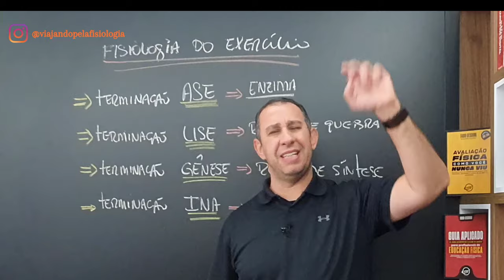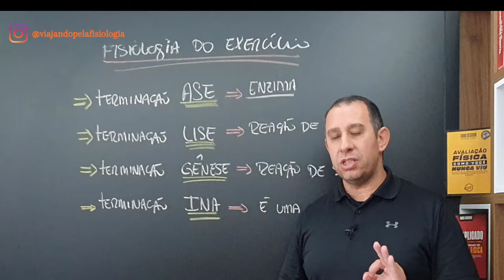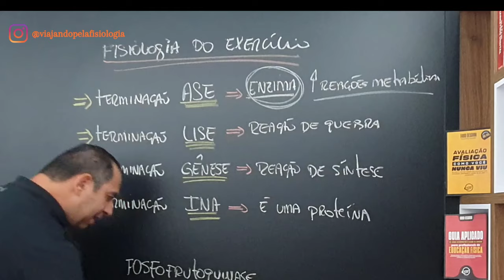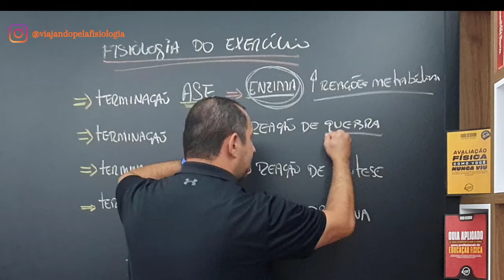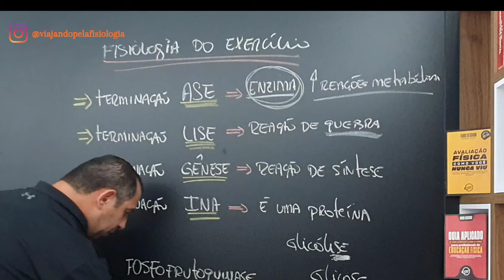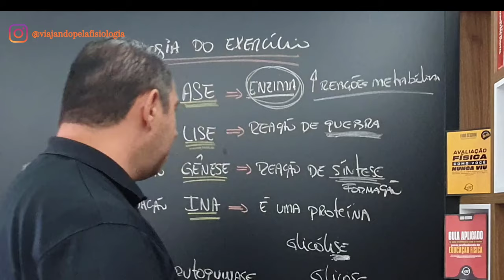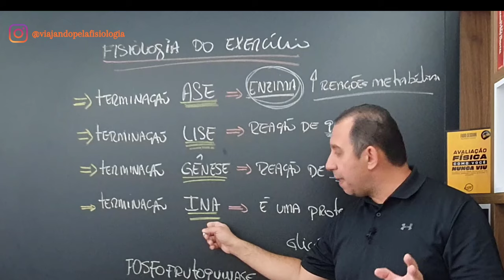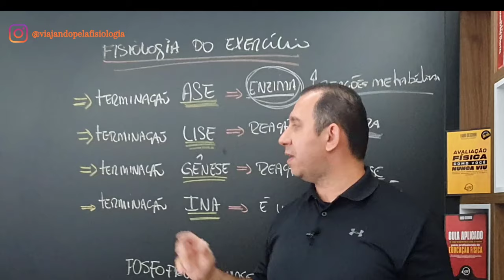4 Dicas para Entender Melhor a Fisiologia do Exercício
A fisiologia do exercício é uma área do conhecimento que investiga como o organismo funciona quando indivíduos saudáveis ou com doenças se exercitam, desde movimentos mais simples até atividades de alto impacto

- VPF Society

- 4 ESTRATÉGIAS PARA ESTIMAR A INTENSIDADE DO LIMIAR ANAERÓBICO